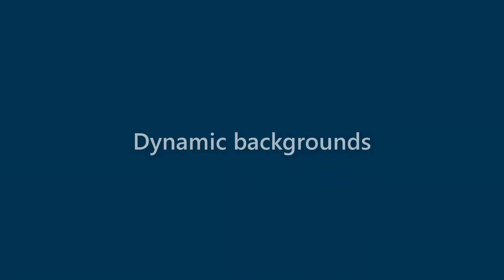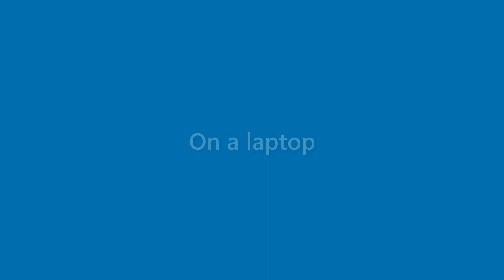Ryleigh Osborne - appearance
Name Look - Ryleigh Osborne - appearance. In this video we present "Ryleigh Osborne" name look and feel in various scenarios.
This video will cover:
How does "Ryleigh Osborne" look as a personal letterhead?
How does "Ryleigh Osborne" look on a business card?
How does "Ryleigh Osborne" look on a computer/laptop screen?
How does "Ryleigh Osborne" look with different background colors?
How does "Ryleigh Osborne" look with various fonts?